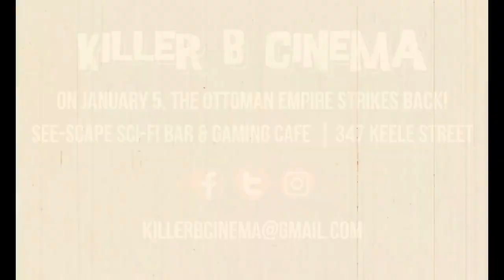Dünyayı Kurtaran Adam, a.k.a. Turkish Star Wars (1982) - Killer B Trailer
Star Wars like you've never seen before! That's right... Turkish Star Wars, a.k.a. The Man Who Saves The World is a 1982 Turkish science fantasy martial arts superhero adventure film directed by Çetin İnanç, and starring actor/martial artist Cüneyt Arkın.

The film follows the adventures of Murat and Ali, whose spaceships crash on an alien desert planet following a battle, shown by using footage from Star Wars and newsreel clips of Soviet and American rocket launches.